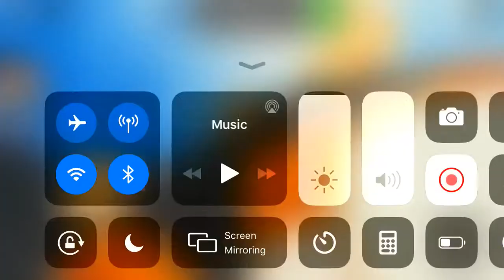Me saying check check check